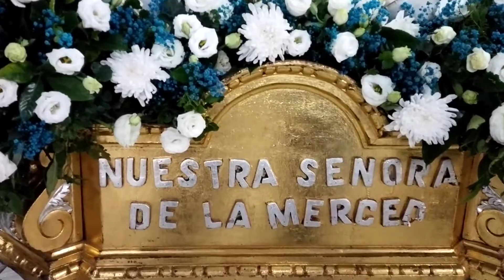SOLEMNITY OF MARY MOTHER OF GOD 2022 PART 1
Ang unang sabado Ng taon na kung saan ating pinagdiwang Ang solemnity of Mary mother of god 2022 na pinangunahan Ng parokya Ng Bahay pare or nuestra senora De la merced parish church at Tayo ay lumahok sa motorcade at nagsimba sa banal na Misa na ginanap sa nuestra sa pinac Dito din pinakilala Ang ibat iBang replica Ng de la merced .. halinat panuorin Hanggang dulo..